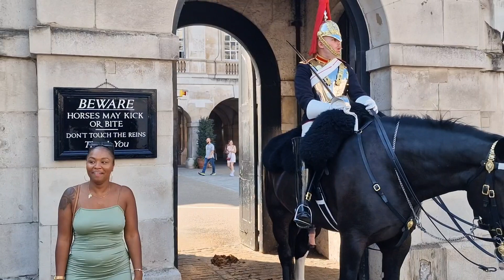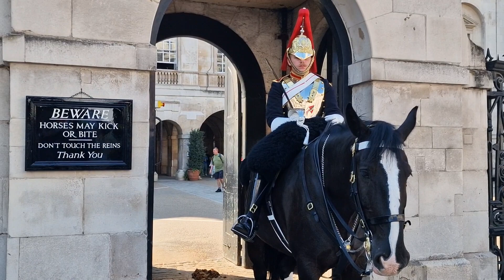The horse makes the tourist jump horseguardsparade 😆 🤣 😂